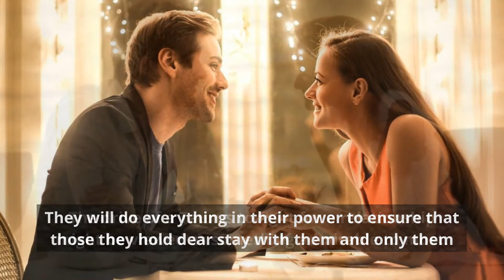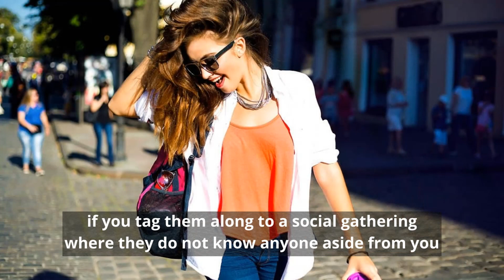BAD Side of TAURUS Zodiac Sign | Unknown DARK Side of TAURUS Zodiac Sign | TAURUS NEGATIVE SIDE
Bad side of Taurus Zodiac sign | Taurus negative side | Taurus, an earth sign, is known for its endurance, hard-work, fine tastes and decisiveness. Like the Libra, Taurus pays attention to their look. They have a strong sense of pride in their physical appearance, both in terms of form and fashion. This zodiac is also very dependable as both a romantic interest and as a plutonic interest. However, this bull sign, like all other zodiacs has its dark side
0:00:45:00 bull-headed
0:01:44:00 materialistic
0:02:22:72 lazy
0:03:06:17 possessive
0:04:37:17 emotionally aloof